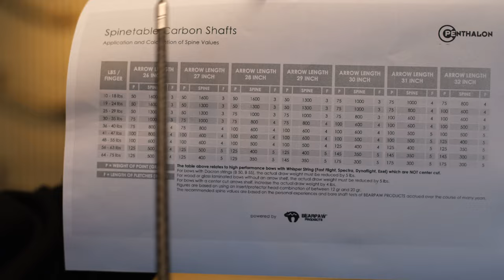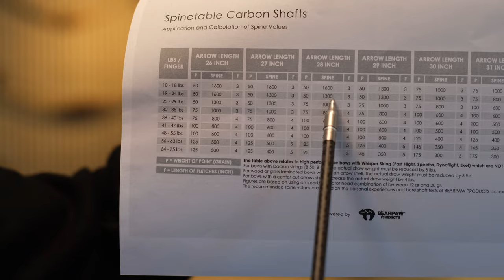GPI, Spine & Co. | Pfeilkunde für Anfänger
Das Labyrinth aus Fachbegriffen wollen wir heute etwas lichten:
Tim erklärt Euch in diesem Video, was ihr als Newbies über Pfeile wissen müsst und was die Kürzel bedeuten. Außerdem gibt's noch ein paar allgemeine Infos für Euch zum Thema - Viel Spaß!